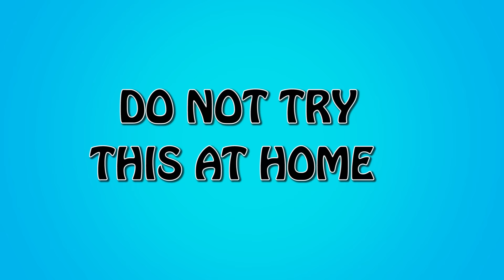EXPERIMENT Glowing 1000 degree KNIFE VS WATER BALLOONS - Glowing Knife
In this video you will see Experiment about Glowing 1000 degree Glowing Knife VS Water Balloons

Follow - Zara